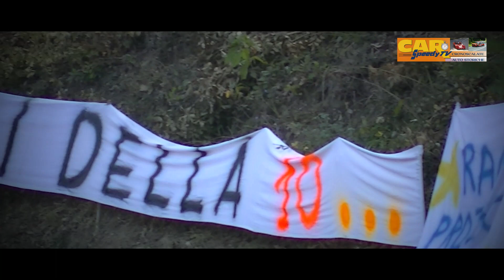Orvieto La Castellana 2023 || Andrea Pepe || Citroen Saxo VTS